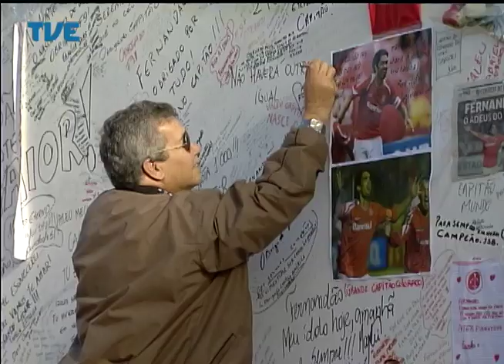Jornal da TVE - Primeira Edição - 09/06/14 Bloco 2